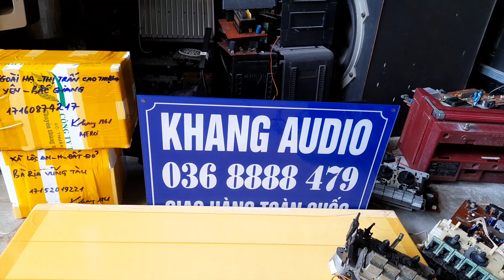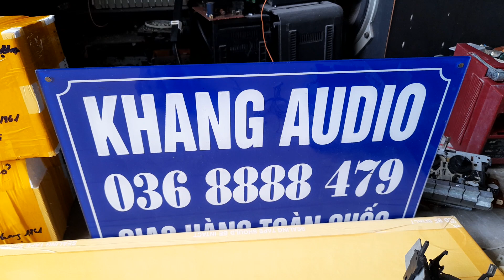100k - CƠ JVC PC - 30